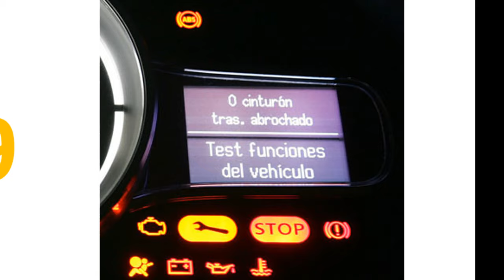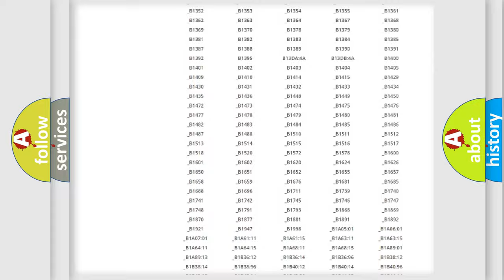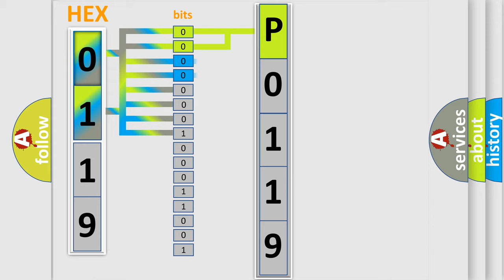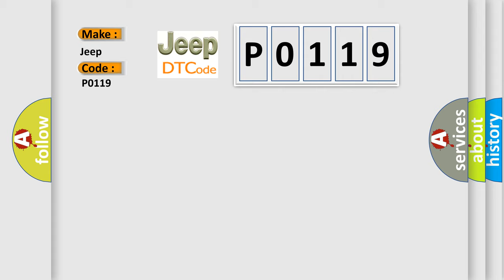DTC Jeep P0119 Short Explanation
Contents:
0:21 Basic DTC analysis according to OBD2 protocol standard.
1:48 Insight into programming
2:58 A diagnostically understandable description of the Diagnostic Trouble Code
3:05 Basic error definition

Make
Jeep
Code
P0119
Definition
Factory Set Diagnostic Trouble Code DTC Faulty Code
Description
Note! Diagnostic trouble code DTC HEA-898 is set in the control module to ensure that the heater is tested at the factory before the car is delivered to the customer  In other words this diagnostic trouble code DTC cannot be set by the control module itself,  only by the manufacturer  The diagnostic trouble code DTC is automatically erased at the factory when the unit is tested  When the unit is installed as a replacement part the diagnostic trouble code DTC must be erased manually after the heater has been tested in the car